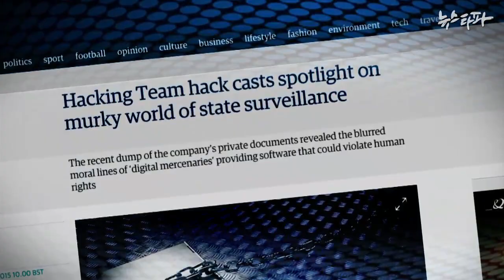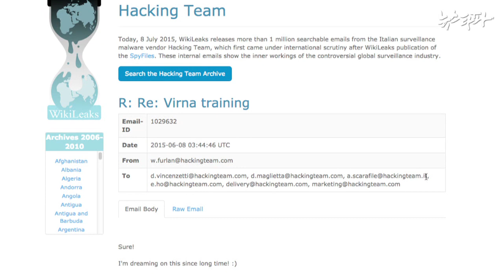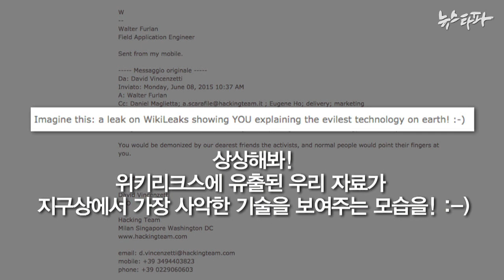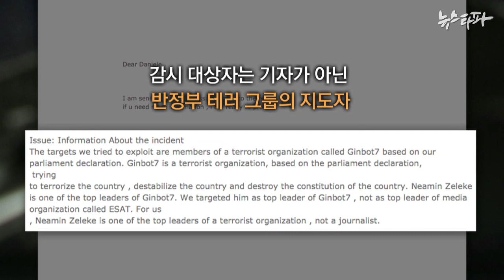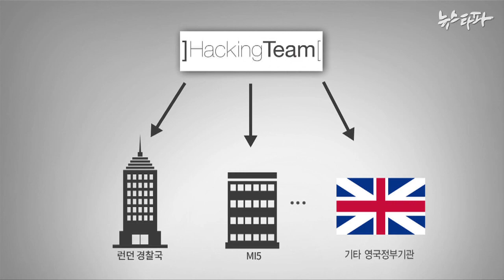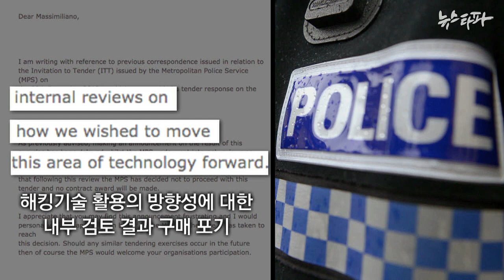뉴스타파 - ‘지구상 최고 사악한 기술’... 우리만 과잉 반응?(2015.7.16)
국정원이 구매한 해킹 프로그램에 대한 뜨거운 논란이 과연 우리나라에 국한된 과잉 반응일까요? 해외에서 벌어지는 해킹팀 데이터 유출의 파장을 살펴봤습니다.